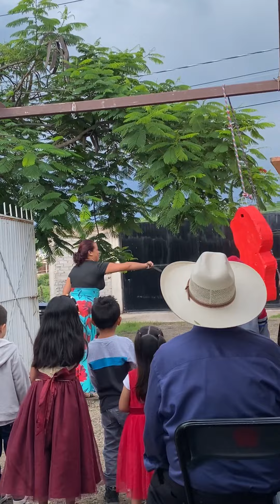ASÍ SE ROMPE LA PIÑATA ISAAC ARRIAGA MICHOACÁN